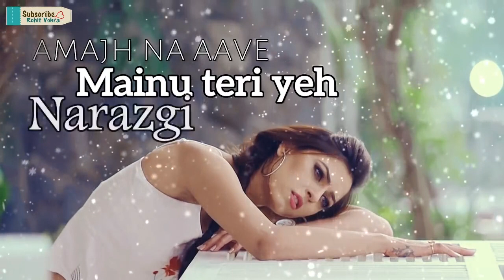Rajni Tiwari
New song